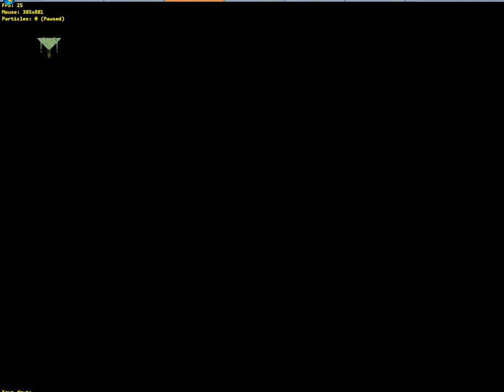[Space Wars] Particle engine fun